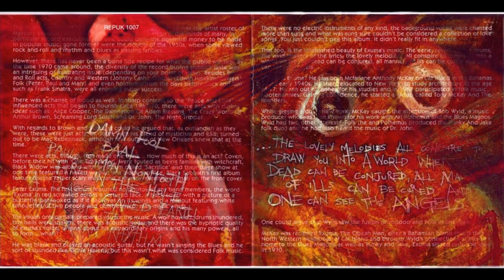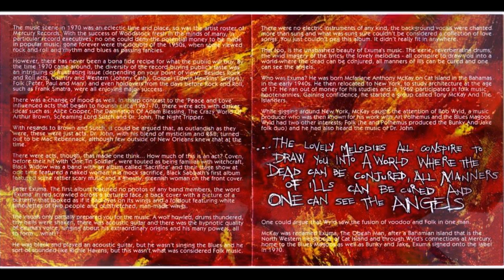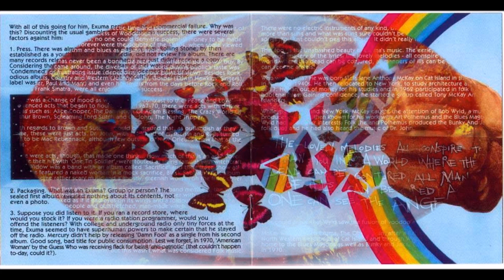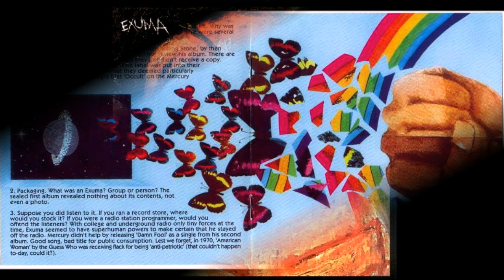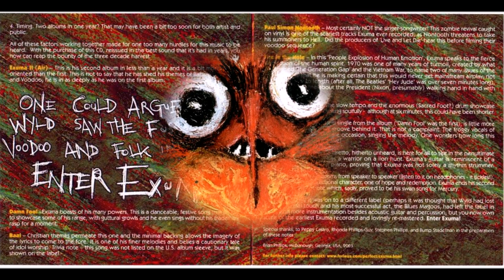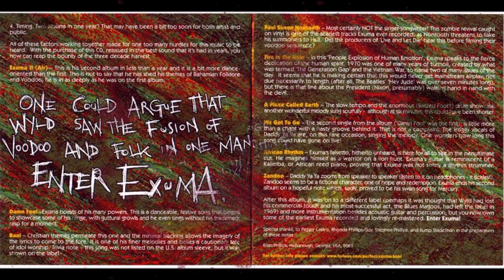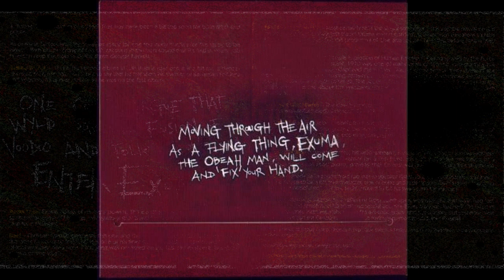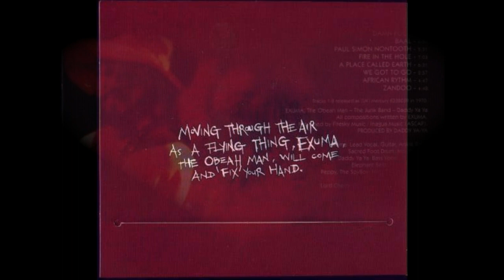Exuma, Exuma II Bahamas 1970 (vinyl record)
Exuma - Exuma II 1970 Bahamas
Жанр: African Folk Psichedelia